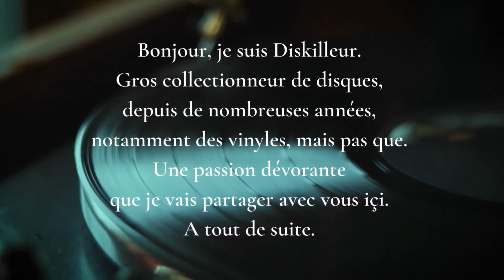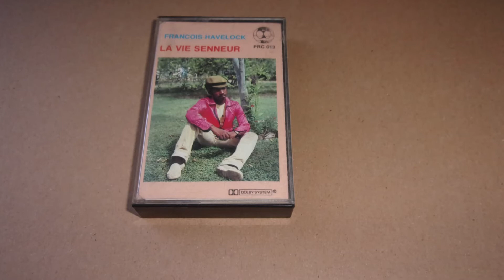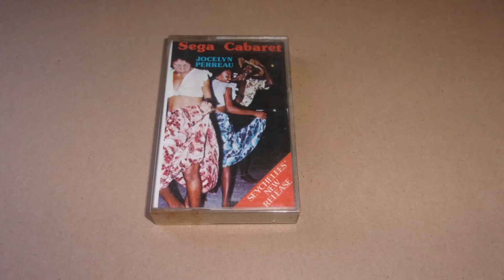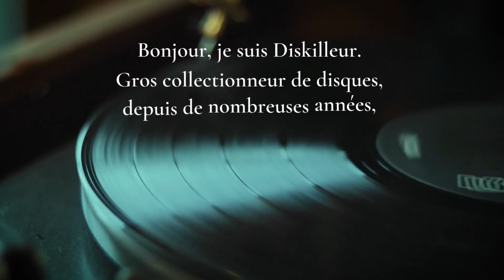Séga Guadeloupe Antilles Caraïbes La réunion Maloya Maurice Seychelles Ile Ou trouver cassette audio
Séga Guadeloupe Antilles Caraïbes La réunion Maloya Maurice Seychelles Ile Ou trouver cassette audio ▶️ Collectionneurs, je peut vous aider, laissez un commentaire ▬ + ▬ Pensez a mettre un pouce 👍 et a vous abonner pour de futures videos ▶️
▬▬▬  Les musiques dans cette vidéo ne proviennent pas des disques présentés ▬▬▬
Aujourd'hui, voici une petite sélection de cassettes audio.
J'ai déniché ce petit lot dans une brocante.
Ce sont des cassettes par des artistes de la Guadeloupe, des Iles Caraibes, Des Antilles mais aussi des iles de La réunion, ile Maurice et des Seychelles. En Créole.
Elles sont assez rare car se sont des petits tirages. Voici la liste :

Philippe Pauvreze - Réunion - Les grands noms du Séga . 5
Beachcomber sunshine - Trou aux Biches hotel
Henri Debs / Guy Alcindor / Paul Blamar – Les Immortelles Chansons Antillaises volume 2
Jean-Claude / Monique / Paolo / Marielle – Les Meilleurs Segas De L'ile Maurice
Joseph Louise : malin ec plus malin
Joseph Louise - Sega Seychelles par Joseph Louise
François Havelock - La vie senneur
Jocelyn Perreau - Sega Cabaret
Les palmiers - Steel band de Capesterre Belle Eau
Kalou pilé - Montagne lé bleue
Jean-Claude Viadere / Yvon Macabé / Hervé Imare / Reynald Labonte / Jack Julien - Variations tropicales

Si vous etes interessé pour avoir plus d'informations ou avoir l'une ou plusieurs de ces cassettes, merci de laisser un commentaire, je peut surement vous aider.
▬▬▬ Chapitres
00:00 - présentation Diskilleur
00:15 - début cassettes audio : Séga Guadeloupe Antilles Caraïbes La réunion Maloya Maurice Seychelles
03:00 - fin rappel Diskilleur